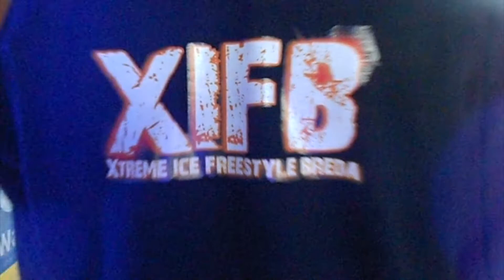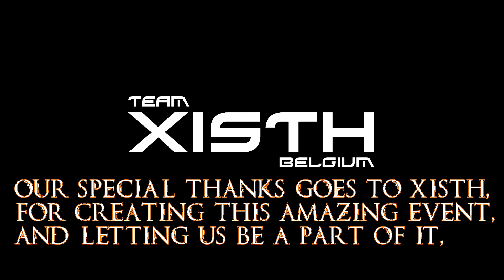XIFB @leuven Freestyle ice skating